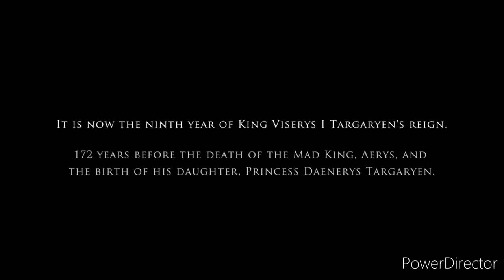House of the dragon